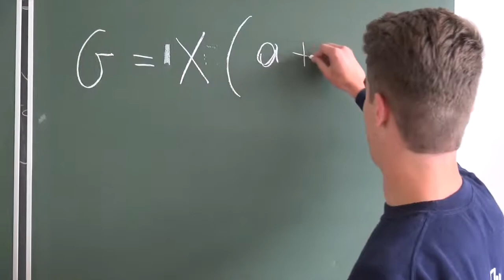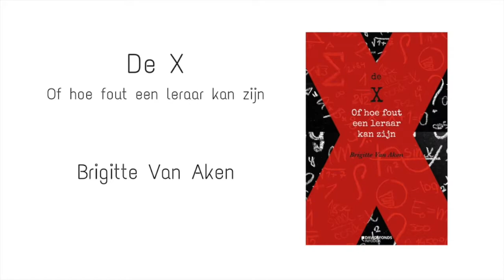Brigitte Van Aken - De X of hoe fout een leraar kan zijn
Niels krijgt een nieuwe wiskundeleraar, Hendrik d'Ursel. Al snel is niet alleen Niels, maar ook de rest van de klas in de ban van deze atypische leerkracht. De leerlingen krijgen geen gewone wiskundelessen, maar moeten van meneer d'Ursel op zoek naar geluk.
Tijdens hun zoektocht ontdekken ze dat geluk niet altijd even makkelijk te vinden is. Ook de werkelijkheid blijkt plots niet zo zwart-wit meer als oorspronkelijk gedacht.
Wanneer uiteindelijk ook Hendrik d'Ursel anders blijkt te zijn dan hij zich voorstelt, beslissen Niels en zijn klasgenoten om actie te ondernemen...

Brigitte van Aken neemt je mee in een spannend verhaal vol mysterie en pijnlijke ontdekkingen.